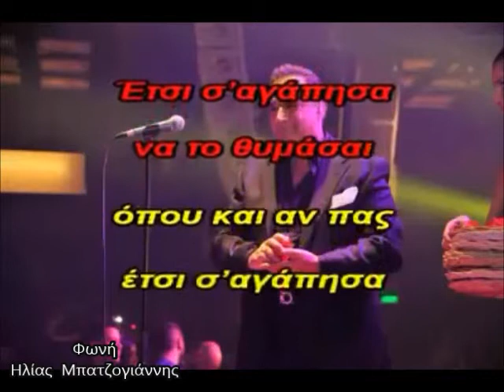Έτσι σ΄ αγάπησα, φωνή Ηλίας Μπατζογιάννης (καραοκε)